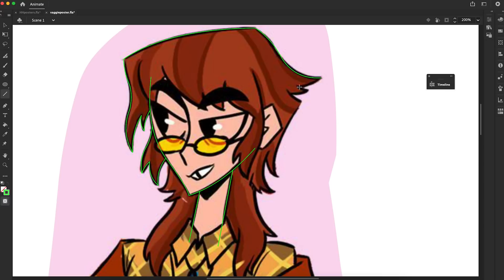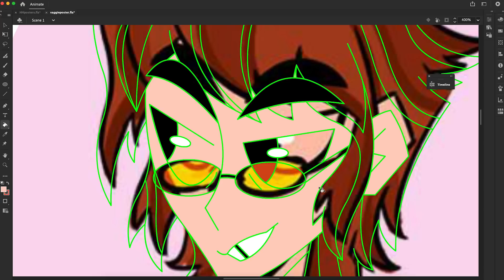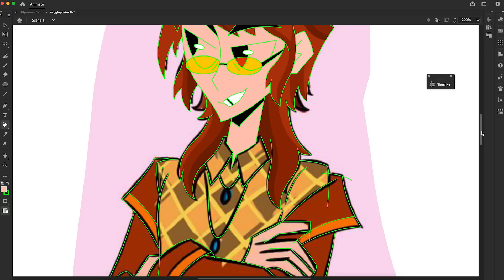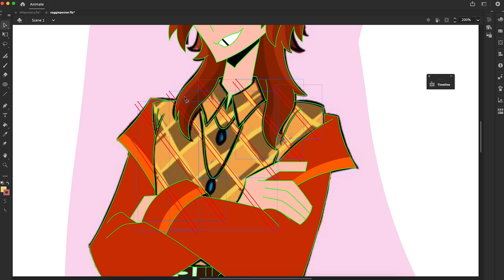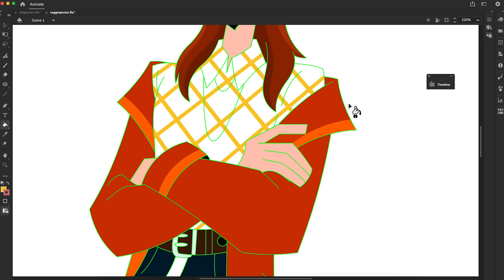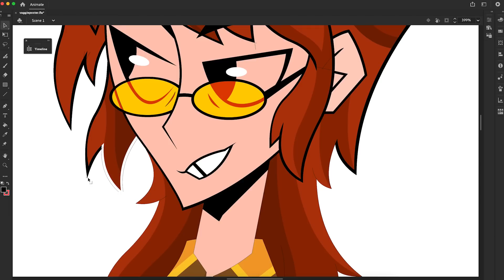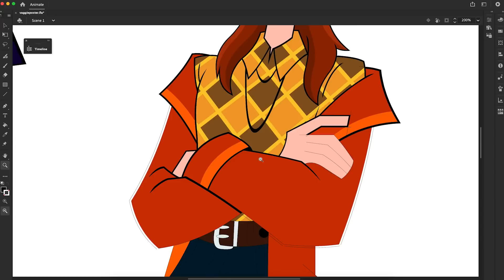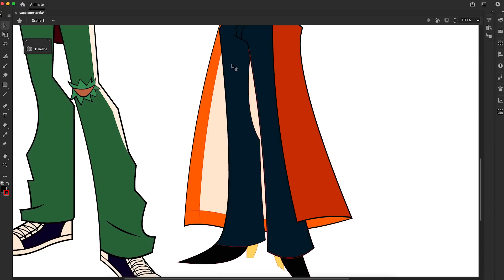Velma Next Gen part 2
Im so full of motivation and finally things irl have calmed down enough for me to actually focus and work with being asked every 10 minute hey you buys. yes Sarah i'm always busy XD anyway hope you all like the direction I went with Velmas spiritual successor he's just a fun character to think about also let me know what you think Fred and daphnes replacements will be like
Anyway
I hope you all enjoyed this speed draw!